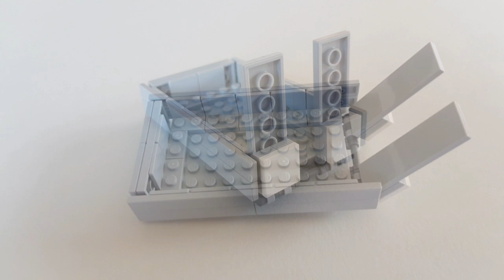Anhänger, Trailer, Lego Moc, Bauanleitung, building instructions